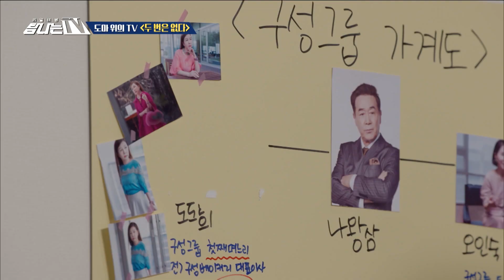※사이다괄괄※ 인생도! 사랑도! 두 번의 실패는 없다! 산전수전 공중전 겪은 을(乙)이 '빡' 치면 벌어지는 일? (with 고몽)